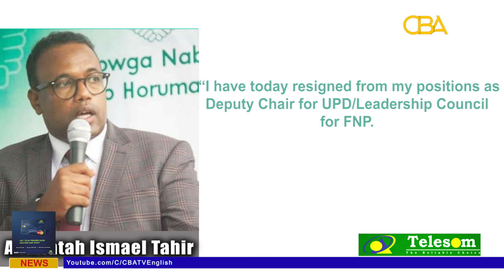High ranking Officials resign from Somali Opposition